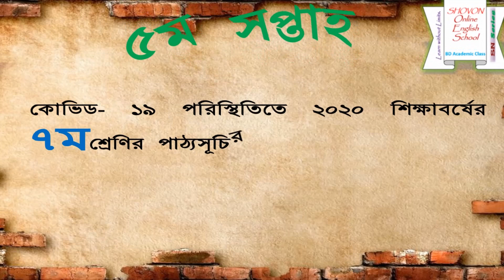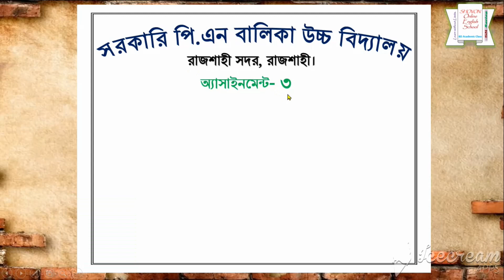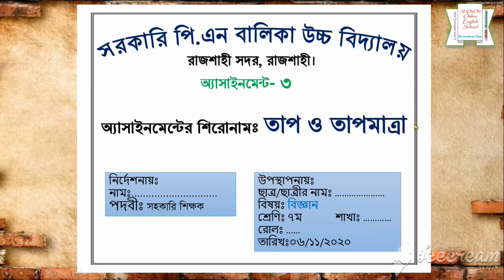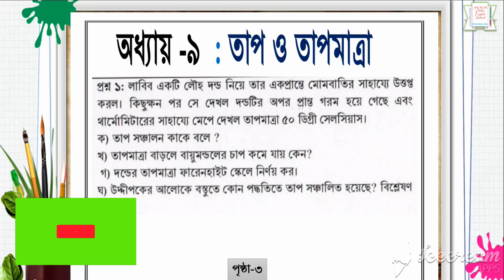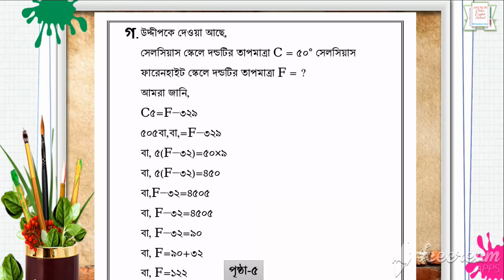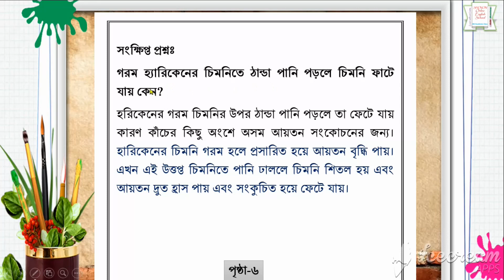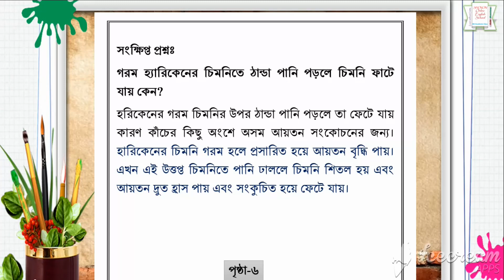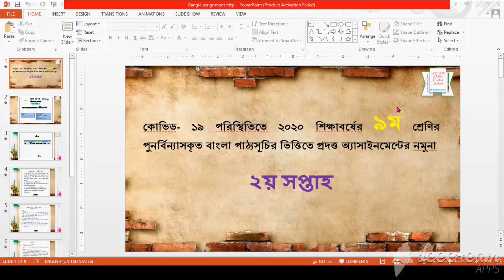Class 7 Science Assignment Solution||৭ম শ্রেনি বিজ্ঞান এসাইনমেন্ট উত্তর